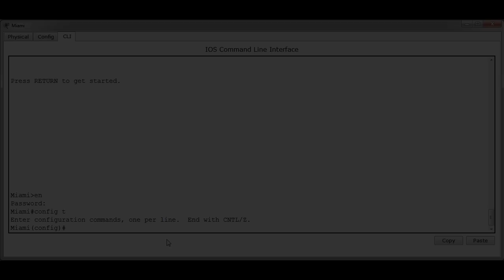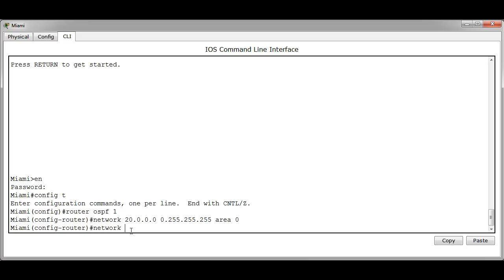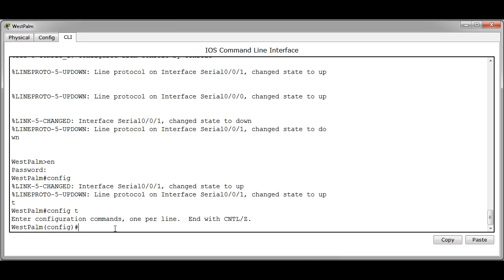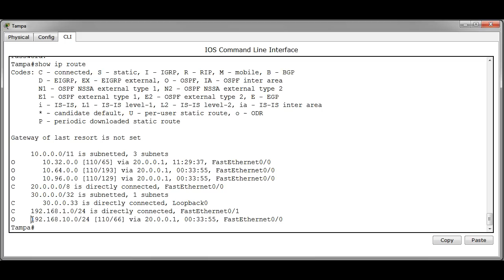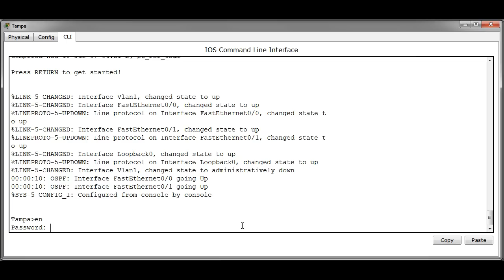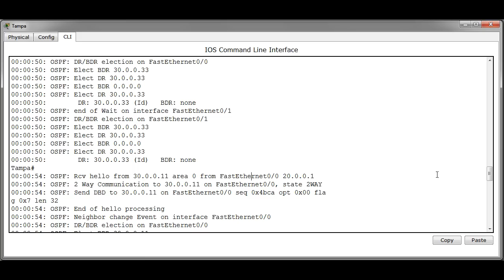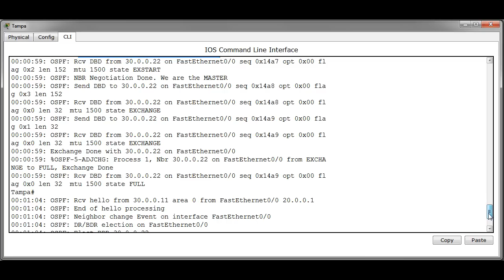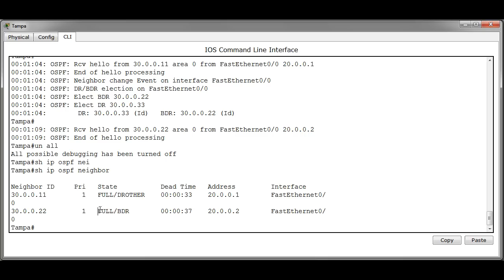OSPF Config 1 w/ Lab Included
This is the first of two videos which cover OSPF configuration. The Lab Documentation and Packet Tracer file can be found @